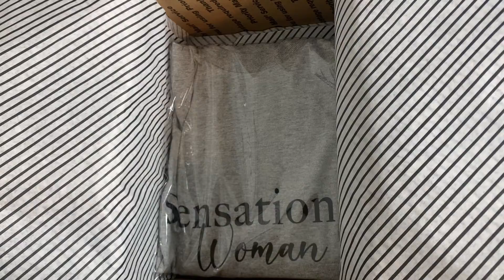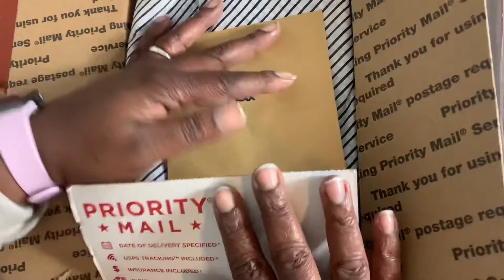Pack an order with me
Join me while I pack an order.
I keep everything simple but I wanted to share how it is done.

Mini Store

Filmed using GoPro Hero4
Edited using IMovie
Photo taken with IphoneXR